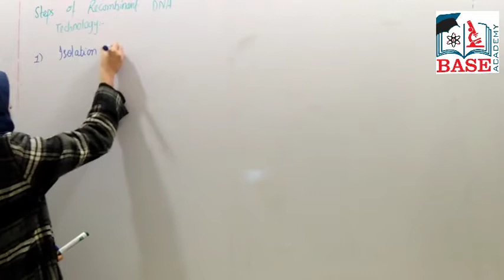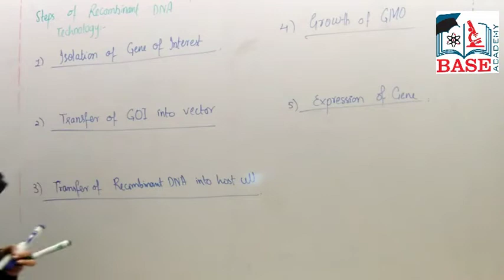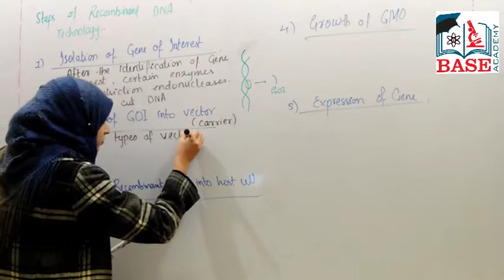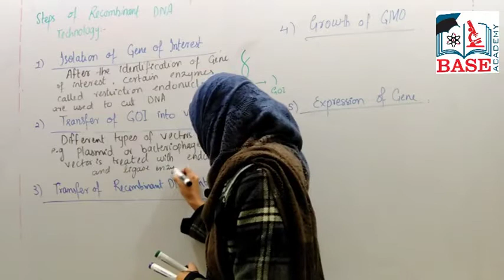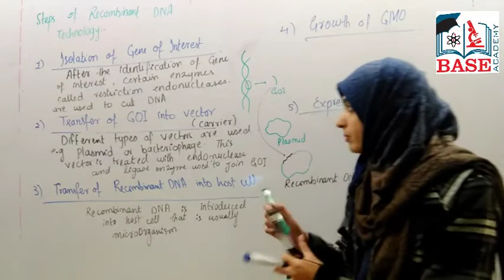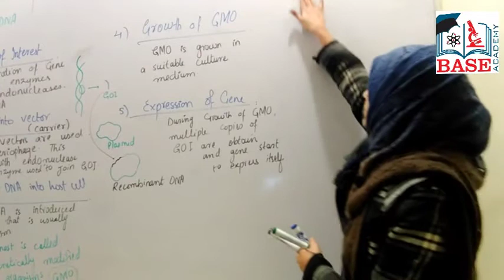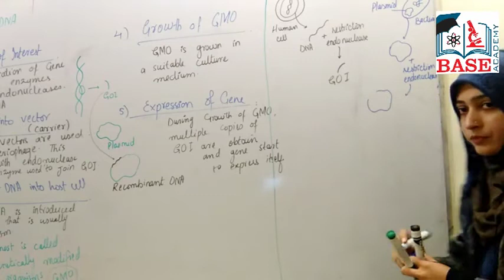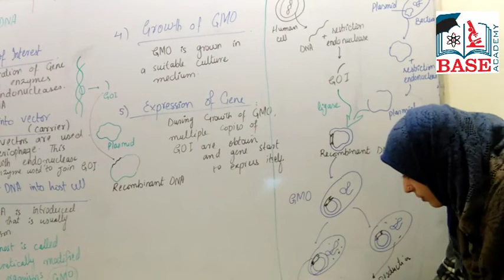Steps of Recombinant DNA Technology: 10th Class Biology